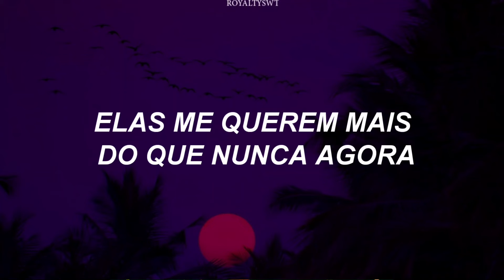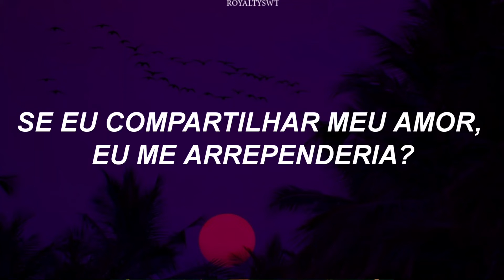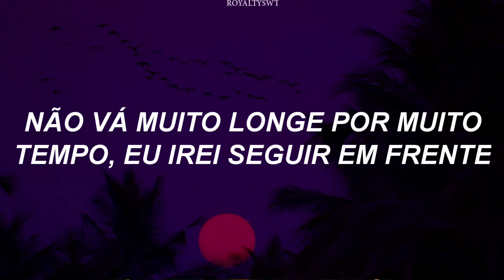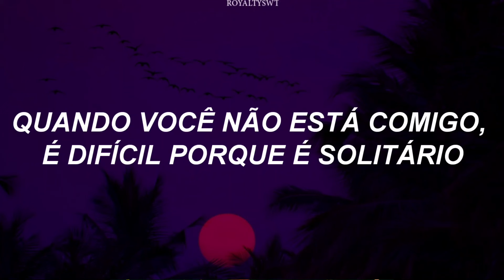GIVĒON - Tryna Be (Tradução)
Tentando ser, tudo o que posso ser para você
Quando você não está comigo, é difícil porque é solitário
Honestidade, eu disse a elas que estou apaixonado por você
Mas elas acham tudo bem ser número dois
Nos afastando
Eu não fiz nada de errado ainda
Estou tentando quando você se vai
Porque eu não me dou bem sozinho
Elas me querem mais do que nunca agora
E estou com medo de querer elas também

Estou envolvido, mas sou apenas
Um homem com falhas quando a música termina
Minhas opções têm me ligado
Deveria parar com isso, estou tentando
Ser tudo o que posso ser para você
Mas elas estão bem em ser o número dois

Hmm hmm yeah yeah
O que eu deveria fazer?
Quando eu não estou perto de você?
Todos elas querem ser número dois, número dois

Não quero errar com você, mas isso não está ajudando
Amando através do telefone com uma conexão ruim
Se eu compartilhar meu amor, eu me arrependeria?
Se você nunca soube, ainda é uma pergunta
Não vá muito longe por muito tempo, estou muito envolvido
Não vá muito longe por muito tempo, eu irei seguir em frente
Agora eles sabem meu nome
Eu vejo você chamando
Não te vejo com frequência, é difícil, mas estou tentando ser

Todos elas querem ser número dois